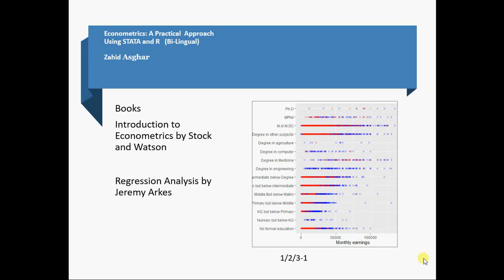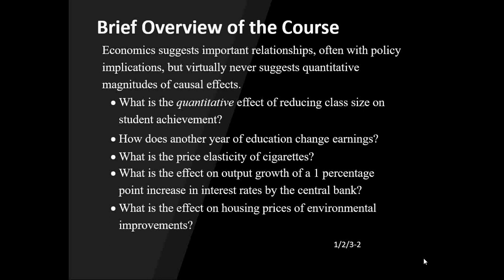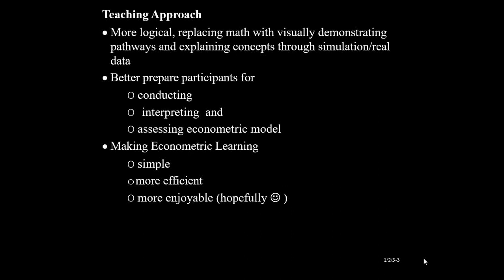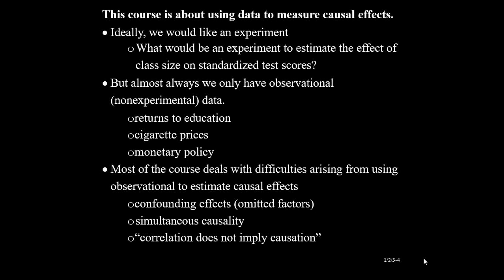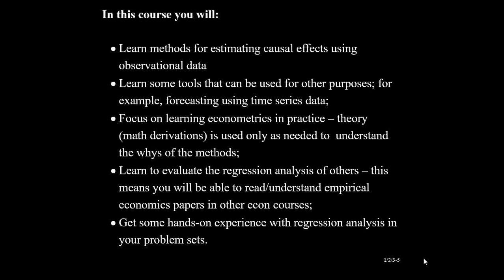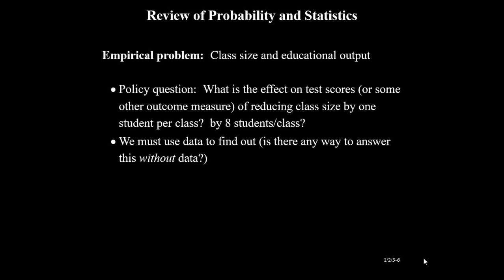Econometrics: A practical approach V#1 اردو/हिंदी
Introduction, Observational data, "Correlation does not imply causation", Learning econometrics in practice: theory (math derivation) only if highly unavoidable to understand why of the methods.